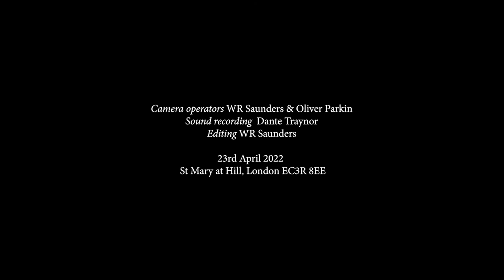Stills 1-6 by Richard Emsley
Performed by Apartment House at a concert hosted by 'music we'd like to hear', Saturday 23 April 2022 at St Mary at Hill, Lovat Lane, London.

Nancy Ruffer - flutes, Heather Roche - clarinets, Mira Benjamin - violin, Anton Lukoszevieze - cello, Kerry Yong - piano.

The first of four films of the performance of Richard Emsley's Still/s cycle of 24 works

Film by Will&Ollie.